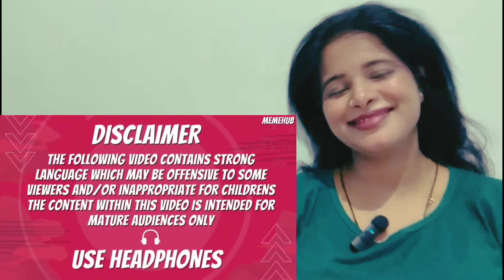Dank Memes compilations|Trending Memes |Nidhi React Vlogger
I hope you all like and enjoy the video!!

Nidhi React Vlogger 🥰❤️
memes video,memes compilation,react channel,dank meme compilation,funny,dank memes,rewind,unusual videos,tiktok,big chungus,very funny offensive mems,comment awards,you laugh you lose,emisoccer,ylyl,funny video,dank memes vine compilationfunny tiktok